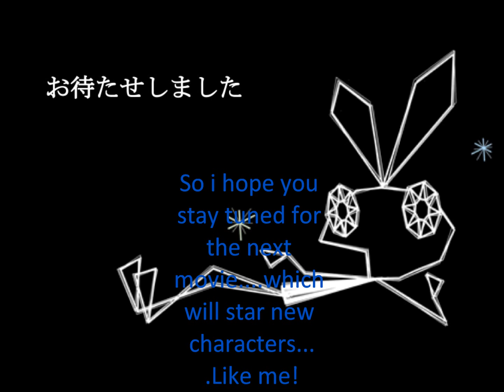Kirby's Fourth Adventure Trailer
This is the same trailer. Just in english.